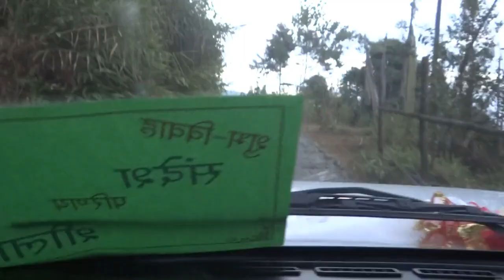Sheela weds sandesh weeding highlight 2019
Wedding highlight of sheela  weds sandesh
   2019 : 27: 01
Music credits
 To music composer vijay ghimire an priety ghimirey
     Editing an mixing
Lense queen studio
Video garphy
Jazz giri madhukar
Rangbull darjeeling wb
Ask for videography an photography
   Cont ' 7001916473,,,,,